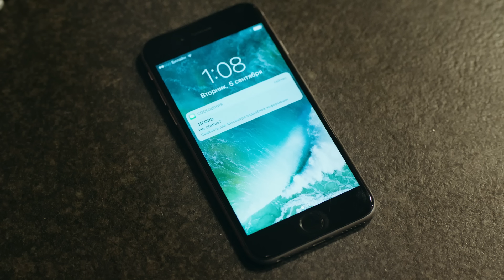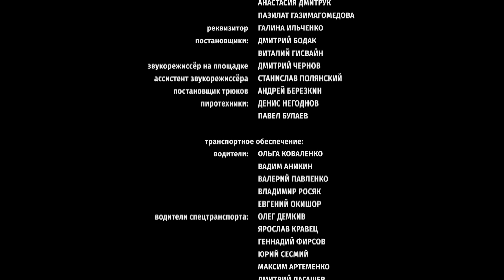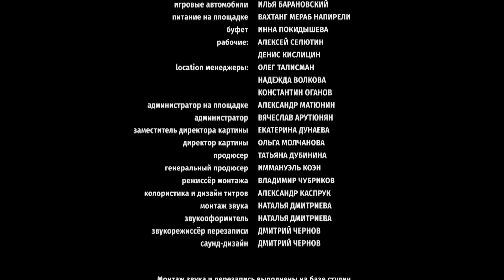ТАЙНЫ ЗА ЗАКРЫТЫМИ ДВЕРЬМИ: ССОРЫ, ИЗМЕНЫ И МЕСТЬ В СЕМЕЙНОЙ ЖИЗНИ! Опасный соблазн.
Бывает ли жизнь идеальной? Бывает. Когда у супругов крепкие, стабильные отношения, связанные не только узами брака, но и совместным бизнесом, который Татьяна получила по наследству от своего отца, а её муж Марк управляет всеми делами строительной фирмы покойного тестя.

Но если заглянуть в замочную скважину и присмотреться, то идеальное вдруг покажется несовершенным, а в любви и благопристойности проявится оттенок ненависти.

Что может разрушить прочные узы семьи? Страсть или коварство? Измена или жажда мщения? А если высокие чувства и низменные человеческие страсти смешаются, переплетутся и затянутся крепким узлом, развязать который под силу только смерти?..